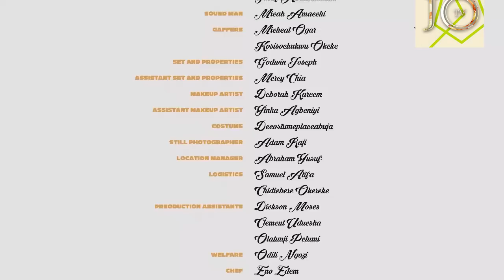Everyone Hated Him Bcuz He's Poor But D Pretty Billonaire Saw Everythin She Wanted In A Man In Him-N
Stay Turn On This Channel# CHINONSO NEW TRENDING MOVIE THIS ONE IS A BANGER you must miss out on this guys